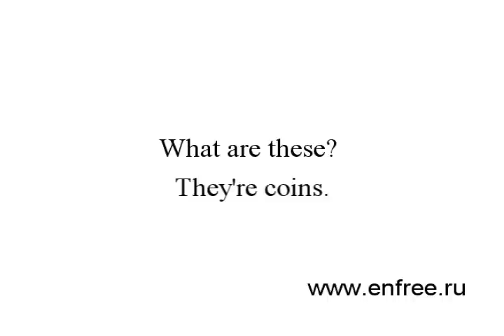Урок 13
Изучаем английский язык онлайн бесплатно.